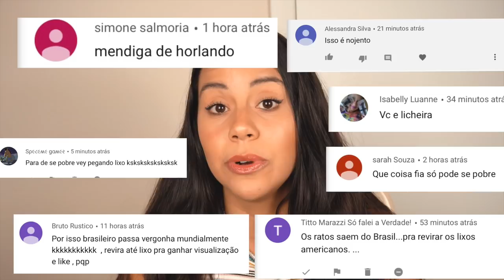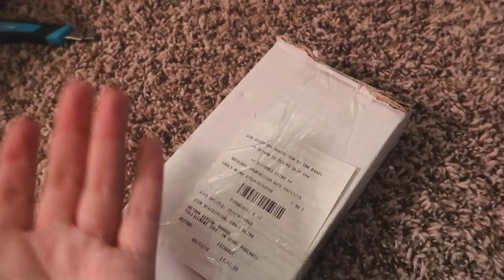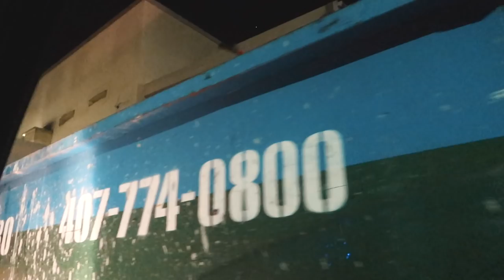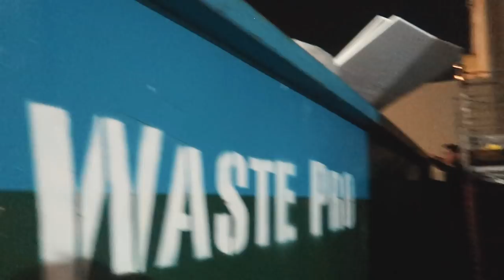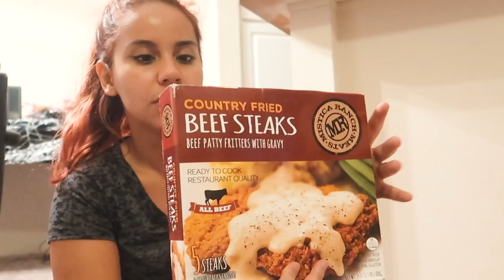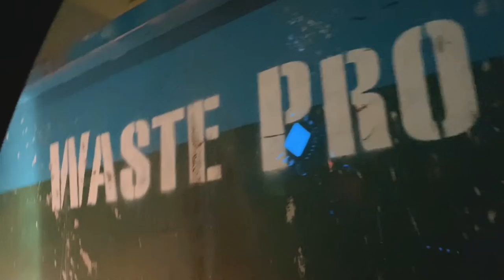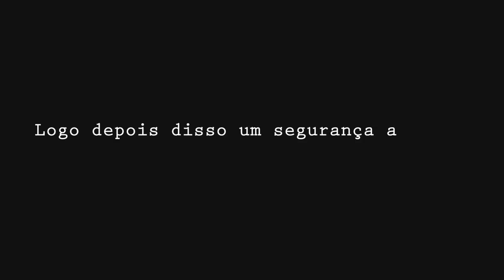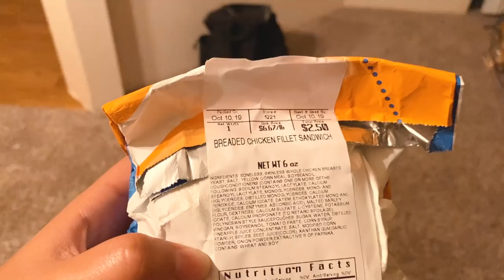O QUE TEM NO LIXO DAS LOJAS DOS EUA? WALMART - ISABELA BORGES